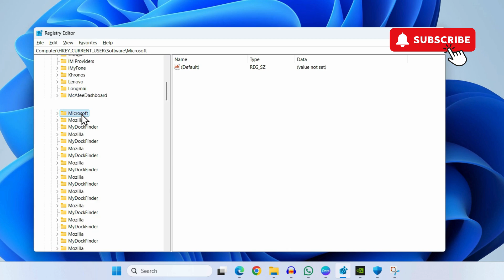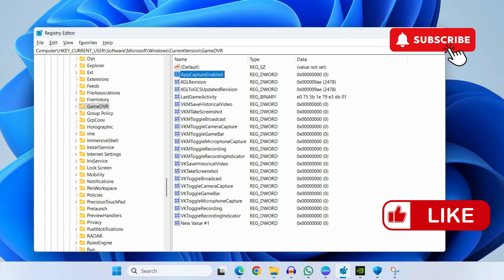[FIXED] “ms gaming overlay” Popup in Windows 11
Are you getting the annoying "You'll need a new app to open this ms-gamingoverlay link" message on your Windows 11 PC? Or maybe you're seeing the MS Gaming Overlay popup every time you try to launch a game or press a shortcut key?

In this video, we break down what the MS-GamingOverlay actually is, how it works, and what to do when it starts causing problems.

My Favorite Laptop (Amazon)
Laptop Stand (Amazon)

We’ll walk you through how to disable the MS-Gaming Overlay if you don’t use the Xbox Game Bar, how to fix the "get an app to open this ms-gamingoverlay" issue, and how to handle the frustrating MS Gaming Overlay link error in Windows 11.